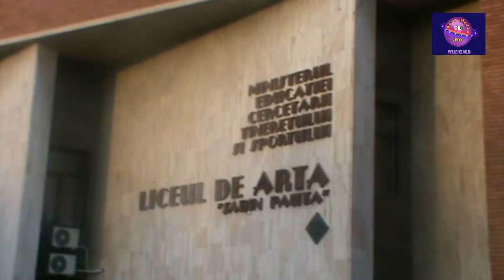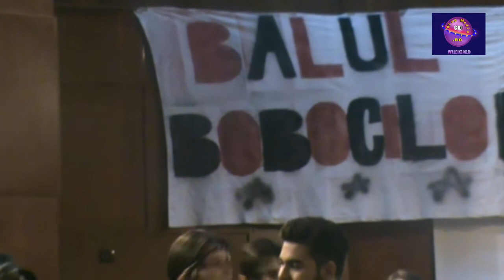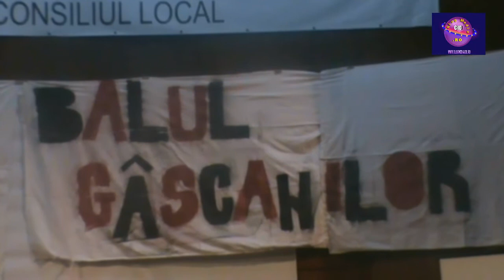BALUL BOBOCILOR & BALUL GASCANILOR, LICEUL DE ARTE,,SABIN PAUTA'' RESITA